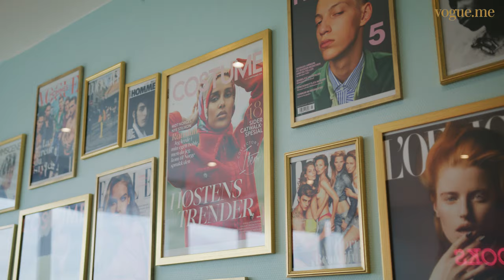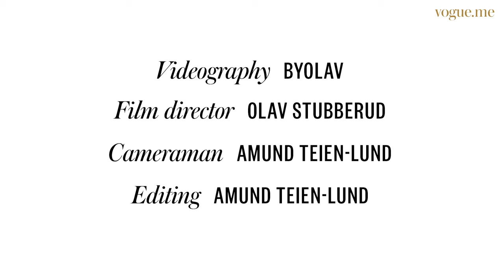Day in the Life of Somali Model Rawdah Mohamed | Vogue Arabia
Join Somali model Rawdah Mohamed as she takes you through her typical day in Oslo, Norway. From hopping on a bus to her agency, borrowing pieces for fashion week, to getting on a train to pick up her daughter from school, here's everything the VogueArabia cover star got up to. Pick up your copy of Vogue Arabia or head to Vogue.me to read the full interview.

Cinematography: Olav Stubberud Editing: Amund Senior fashion market editor: Amine Jreissati Creative production: Laura Prior